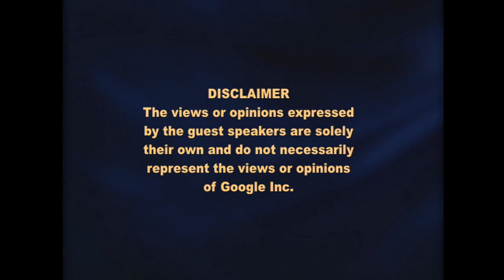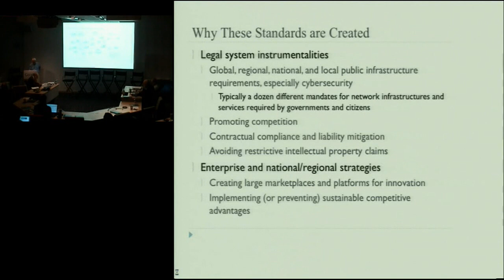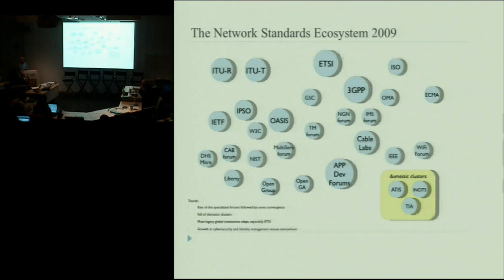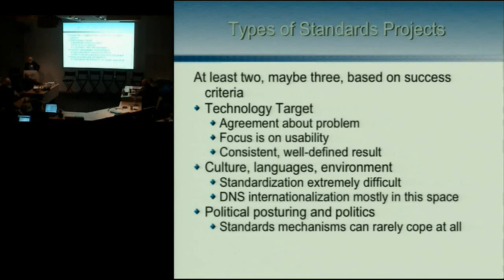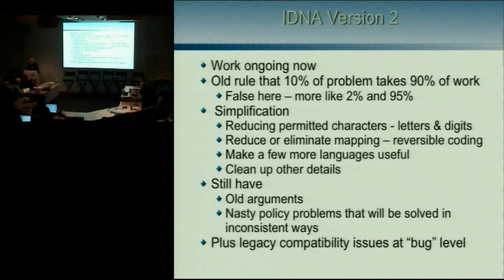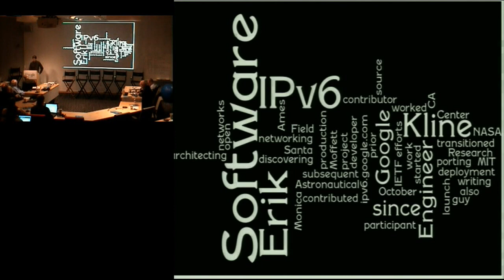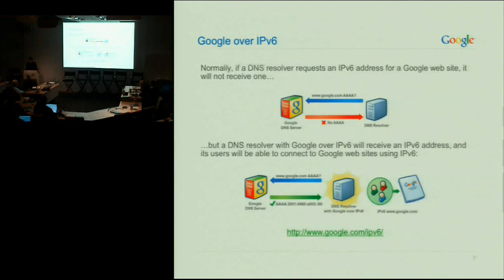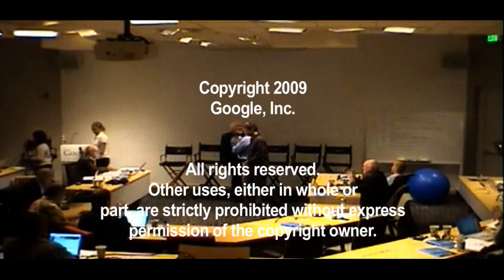Google Internet Summit 2009: Standards Session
Google Internet Summit 2009: The State of the Internet

Google Internet Summit 2009 Internet Standards Session.  Panelists include Zaheda Bhorat,Tony Rutkowski, John Klensin, Tina Dam, Erik Kline.

On May 5 and 6, 2009, in Mountain View, we brought together Googlers and leaders from academia and the corporate world for a 2-day summit to discuss the state of the global Internet. The goal of the summit was to collect a wide range of knowledge to inform Google's future plans--from product development and market reach to users' expectations and our ability to keep the Internet open yet secure.

More than 30 speakers and moderators led discussions around 8 topics: Networks; Wireless and Sensor Technologies; Security; Standards; Applications; Democracy, Law, Policy and Regulation; Search and Cloud Computing; and The Future. Eric Schmidt, who offered some remarks, expressed optimism that the challenges we face with governments' walling off access to the Internet can be overcome technologically by building networks that are transparent, scalable, and open.